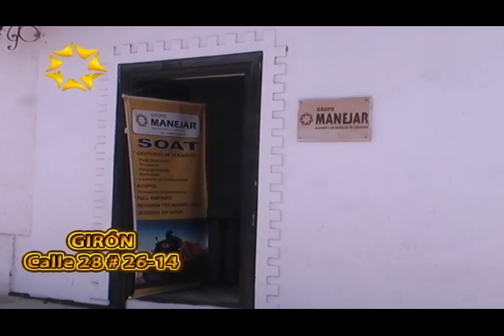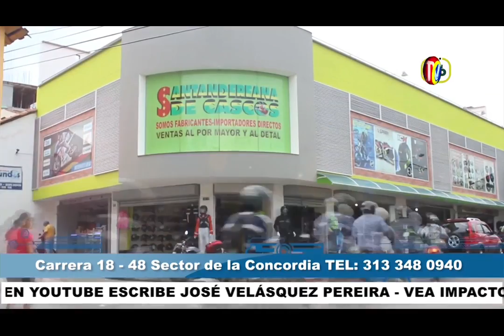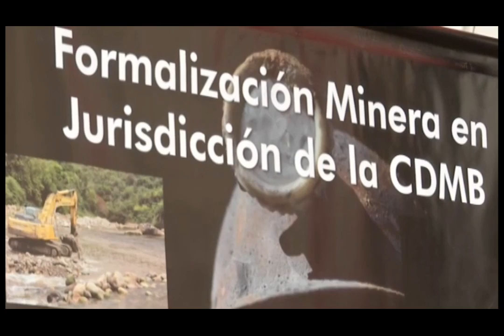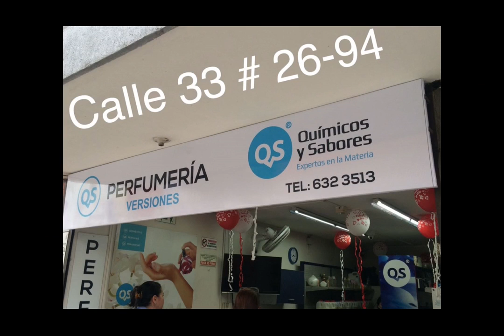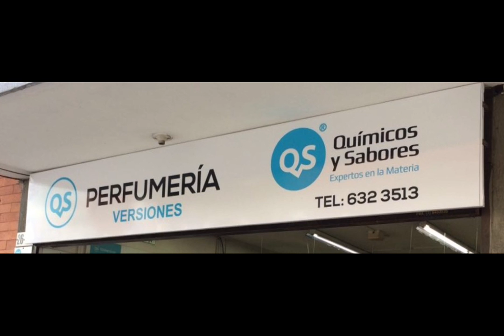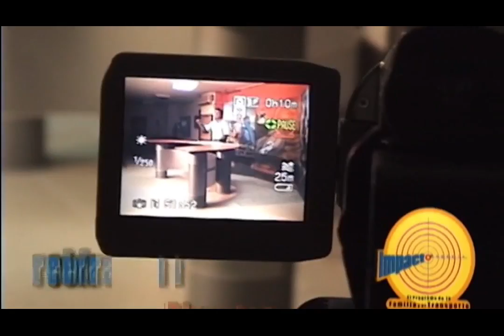IMPACTO Miércoles 14 de Diciembre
01- en PARQUE LOS LEONES- Angie Natalia Pinto Murió de 6 puñaladas. en Venganza porque anteriormente la muerta había herido a cuchillo a una de ellas
02- Accidente Motociclista cra 36 calle 42- por Automóvil  que invadió su carril con maniobra Peligrosa
03- BUCARAMANGA- Otra vez por demoras en los pagos protestaron Trabajadores de los Hospitales- No quieren que EPS sigan siendo el Bolsillo de Chanchullos de los Políticos
04- CRITICA con Tendencia a Empeorar es el estado de la Finanzas del Hospital Universitario de Santander- Vergonzoso que Secretario de Salud se declare Incapaz mejorar situación
05- Gremios de Santander Preocupado por CRISIS del  Hospital Universitario de Santander

06- 90 Vendedores Ambulantes vinculará la Alcaldía en Mercados del Don, para que tengan ingresos esta temporada
07- FLORIDABLANCA- Policía le cayó a vivienda del barrio Villabel donde falsificaban Whisky, Aguardiente, Ron , Brandy y Vinos
08- alcalde BUCARAMANGA-  No usará Declaratoria de Calamidad Publica para construir Albergue de Damnificados por incendio Café Madrid
09- SANTANDER- Mineros ayudados para legalizar Explotación Minera y evitar daños al Medio Ambiente
10- MALAGA- PIEDECUESTA- SANGIL- VELEZ  y BARRANCABERMEJA- Hasta 30 de Diciembre hay cupos para estudiantes que quieran Estudiar Ganadería- Producción Agrícola y otras Áreas del Campo

11- Cambió comandante de la 2 División del Ejercito ahora al mando del General JAIME AGUSTÍN CARVAJAL VILLAMIZAR
12- BUCARAMANGA-Por DECRETO adoptará Presupuesto del municipio para el 2017, porque Concejales Liberales querían Adicionarle mas de $700 millones, plata a PERSONERÍA, para acomodar sus Cuotas Políticas-Querían inflar Presupuesto
13- Comandante Policía Gr WILLIAM RUIZ explica como fue el asesinato de Mujer en Parque los Leones
14- POLICÍA Intensificará Requisas a Moto y Motociclista para evitar hechos como El atraco y violación de mujer por parte de Mototaxista